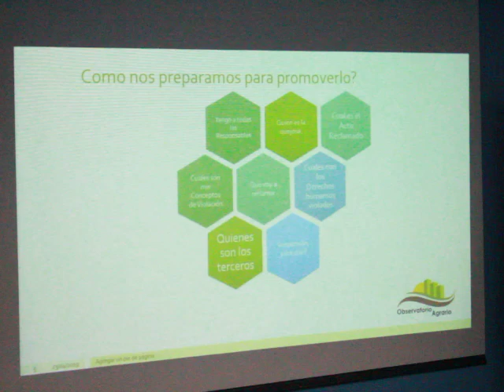Dr Nayar 10